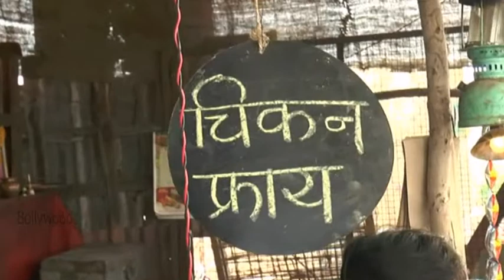On Location Hindi Film Mastram